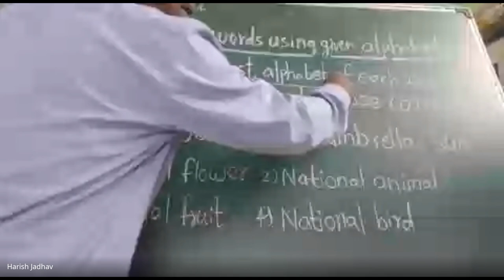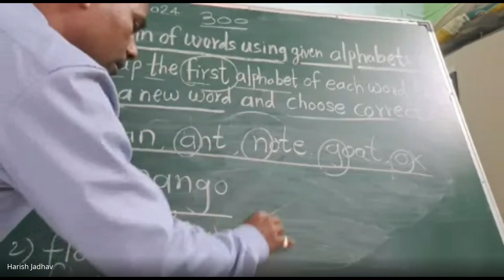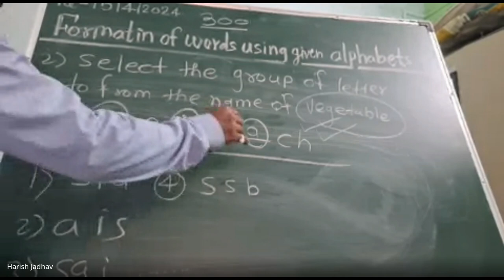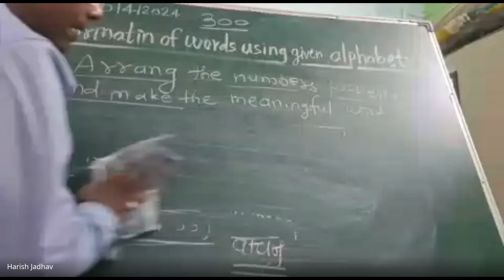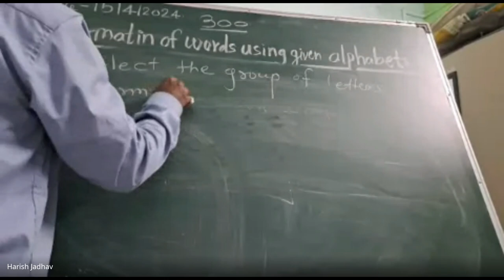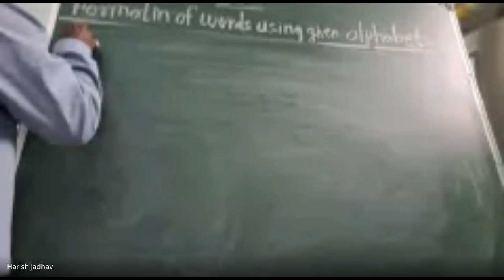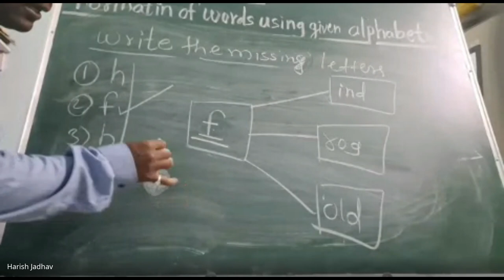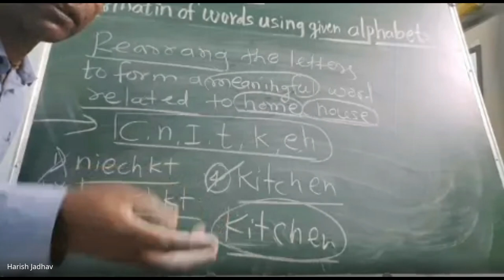मिशन आरंभ ५ वी शिष्यवृत्ती मार्गदर्शन 2024 04 15 18 02 GMT+5 30